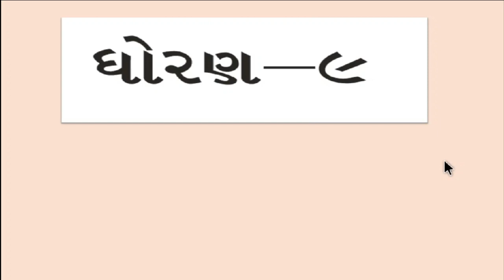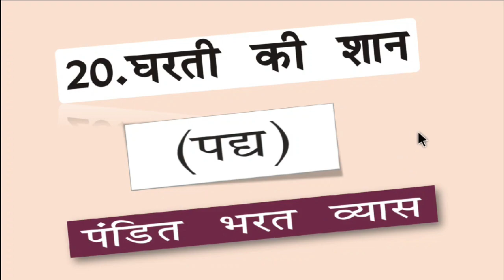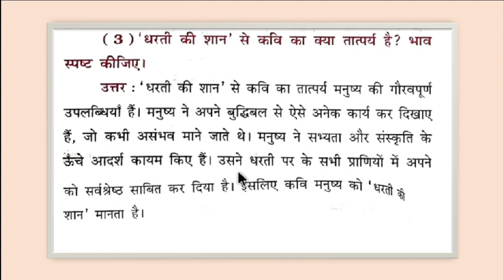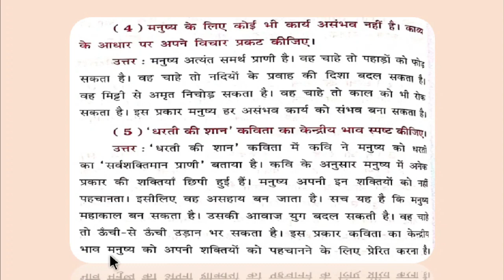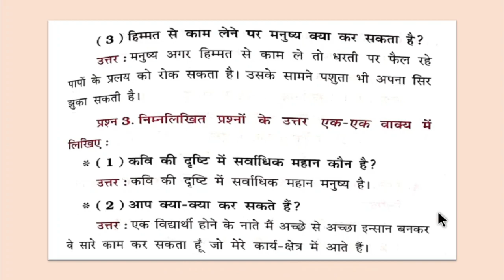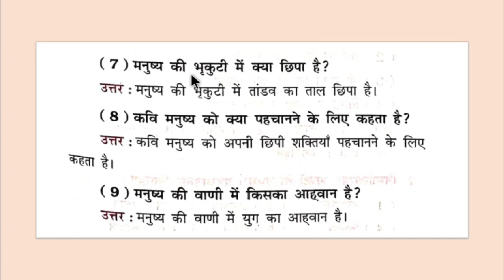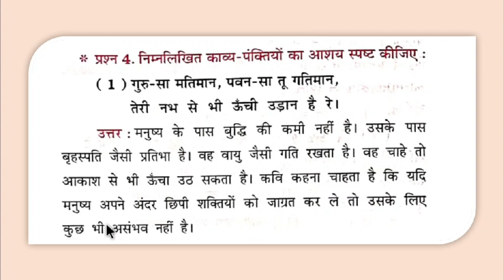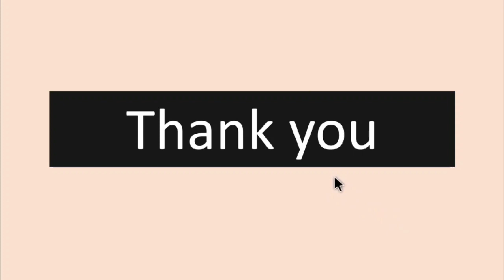std 9 hindi ch 20 swadhyay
આ વિડિઓમાં ધોરણ - 9 હિન્દી વિષયનું પાઠ -20 ના સ્વાદયાય પ્રશ્ન જવાબ - ધરતી કી શાન - પદ્યની સંપૂર્ણ સમજ આપવામાં આવેલ છે, દરેક વિષય પ્રમાણે ની સમજ એકદમ સરળ રીતે શીખવા માટે ચેનલ ને subscribe કરી લેજો.